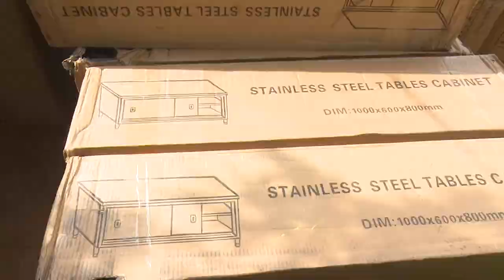Beneficia Proyecto Hábitat 2 a comunidad rural de municipio Aguada de Pasajeros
La comunidad rural Santana, en Aguada de Pasajeros, es una de las beneficiadas en Cuba por el Proyecto Hábitat 2. Desde 2014 varias acciones se realizan en ese asentamiento en condiciones de vulnerabilidad al que se ofrecen diversas ayudas con el fin de mejorar la calidad de vida de quienes allí residen.